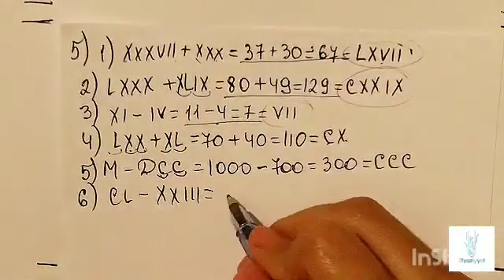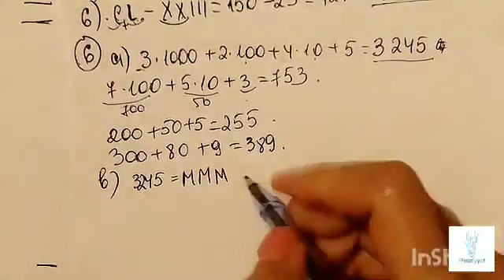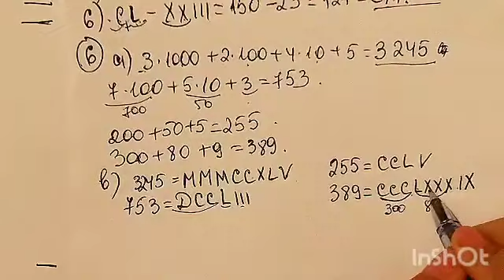5ci sinif Riyaziyyat dərslik səh 11-12 (Say sistemləri)